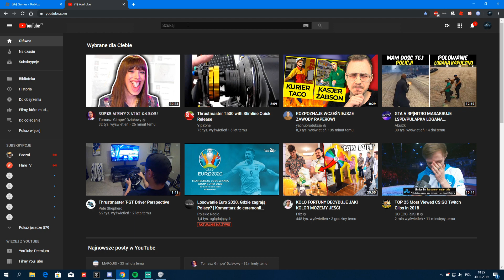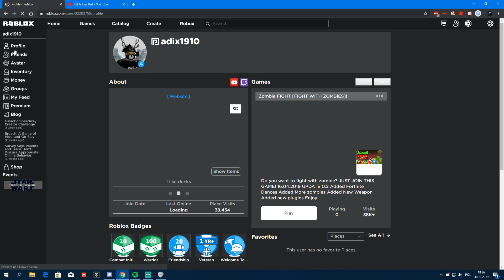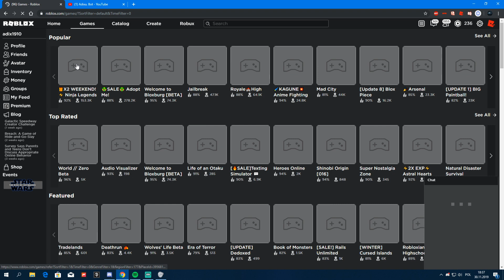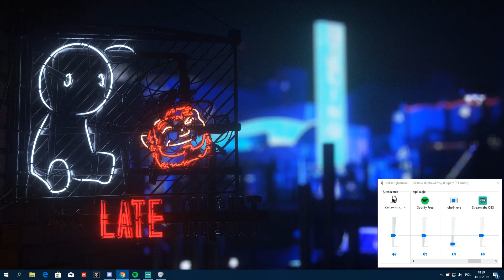🐱‍👤INFORMACJE O PET SIMULATOR 2! GAMEPASSY ZA DARMO?! KIEDY I O KTÓREJ START?! Roblox Pet Sim 2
Witajcie, w tym szybkim filmie znajdziecie sporo przydatnych informacji o Pet Simulator 2, które startuje już jutro (1 grudnia 2019). Więcej informacji znajdziecie w filmie.